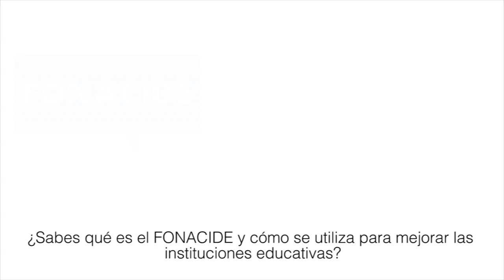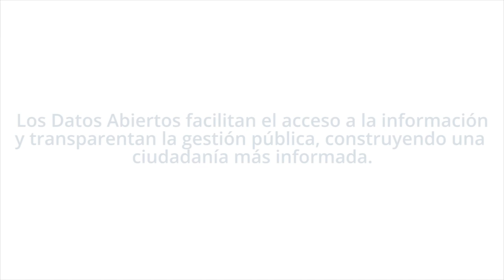Contralor FONACIDE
Primero veamos qué es el Fondo Nacional de Inversión Pública y Desarrollo (FONACIDE).  Es un fondo que se crea a partir de los ingresos generados por la cesión de energía de la Represa de Itaipú a Brasil, parte del cual se destina a mejorar la infraestructura de las escuelas en situación de riesgo. Además con él se financian almuerzos escolares y becas de investigación. También se utiliza en el área de la salud, para el fortalecimiento de hospitales públicos.